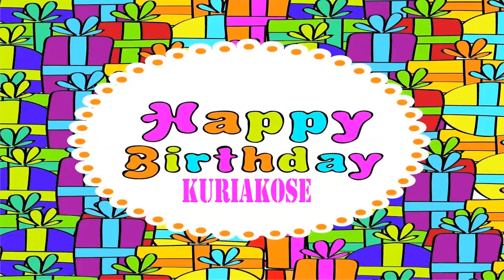Kuriakose Wishes & Mensajes